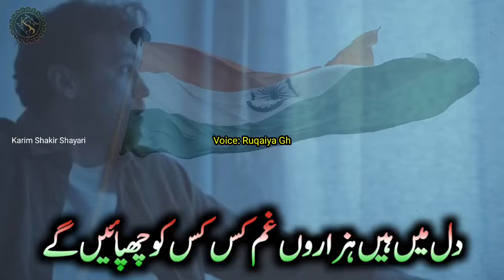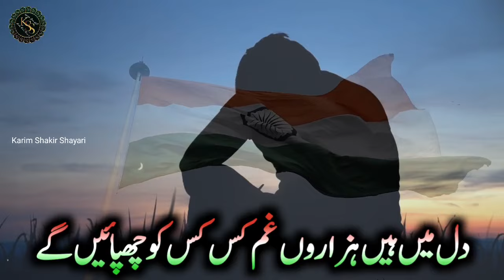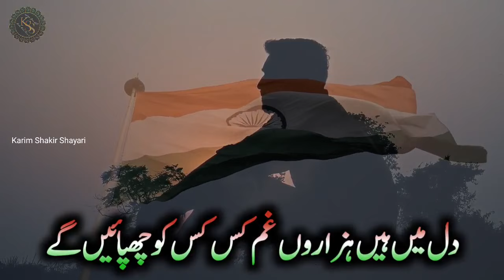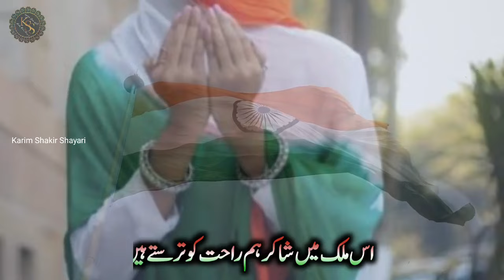15 August Naat | Dil Me Hain Hazaron Gham Kya Jashn Manayenge | 15 August Nazam | Independence Day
15 August Naat | Dil Me Hain Hazaron Gham Kya Jashn Manayenge | 15 August Nazam | Independence Day

Lyricist    (🖋) : Karim Shakir
Vocalist  (🎤) : Ruqaiya Ghazala
Editor      (🖍) : Karim Shakir
Lyrics      (🎶) : Aankhon Me Liye Aansu Kya Jashn Manayenge
Channel  (🎥) : @KARIMSHAKIRSHAYARI